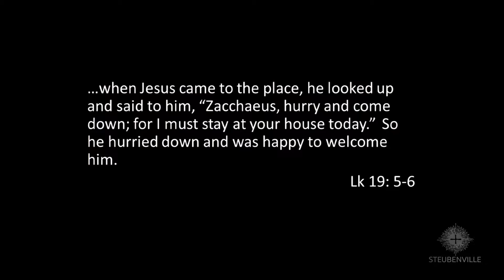Kris Frank - Friday Night Keynote - 2013 Steubenville Main Campus 4